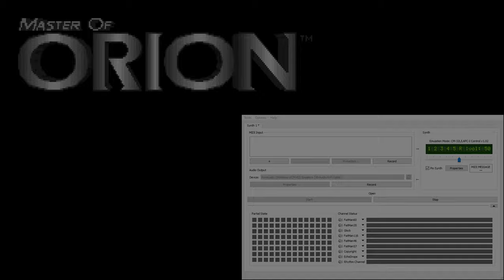Master of Orion CM-32L OST - Introduction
Game does not play the last ~30 seconds of this. Playback provided via gamedata rip